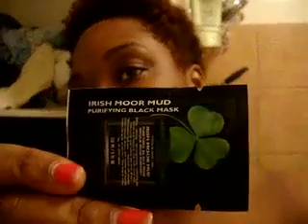Vlogmas Day 22 | Another Walmart trip for Liams bike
To Know Me Is To Love Me

I am a Philadelphia based youtube vlogger. I share my world with you because you are my family too ☺ Please spend time with my family and I. Take a walk in our shoes and enjoy!!